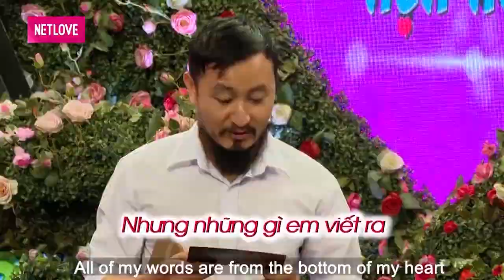Anh Chàng HẦM HỐ Lỡ Mất Cơ Hội Làm Quen Bạn Gái Vì HỨA HẸN KẾT HÔN Sau 2 Năm